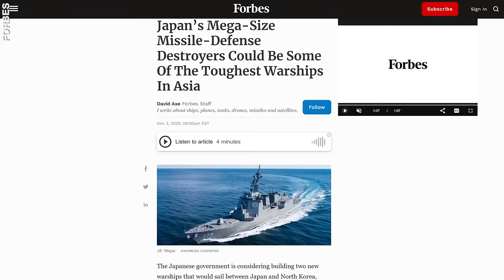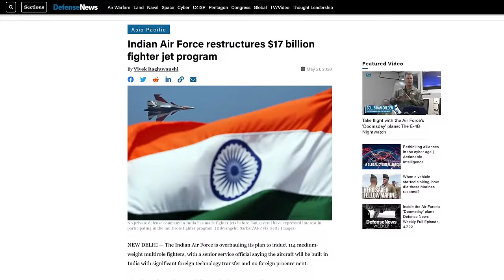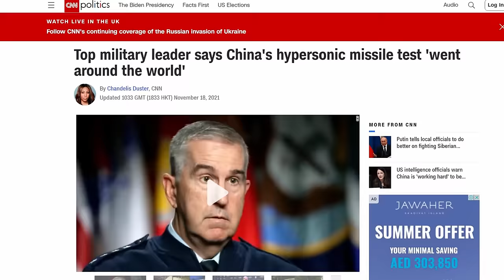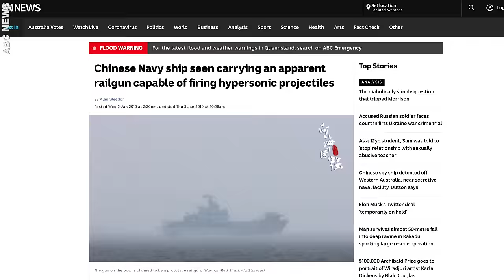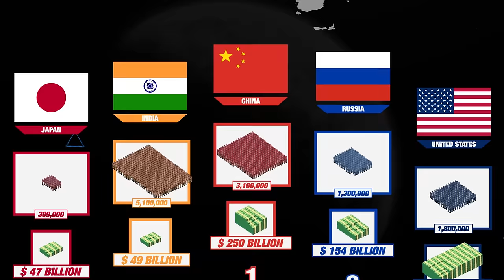World’s Most Powerful Militaries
Countries all over the world spend billions of dollars on their defense budgets each year in order to position themselves as one of the most powerful nations in the world. Some countries focus much more on this spend than others and in this episode of Xplained we take a closer look at the top 5 most powerful militaries in the world.

Check out the links below for credit to the awesome footage used!